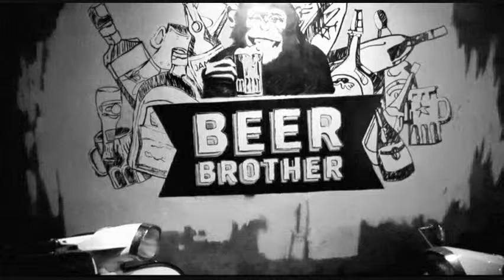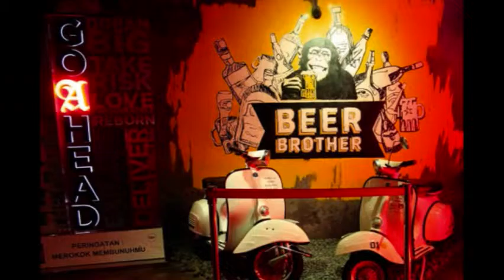Beer Brother Kemang